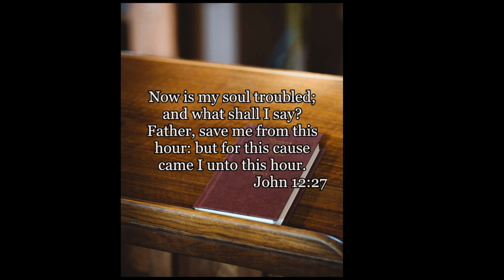6/14/20 Sun AM Our Purpose As Christians Is Still The Same, Jon White